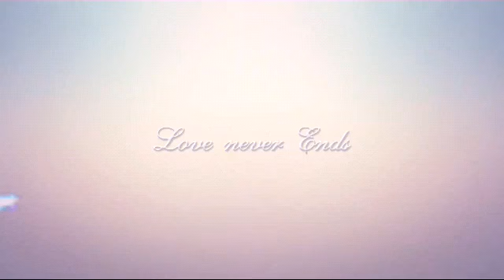Happy February JOIN MY LIFE